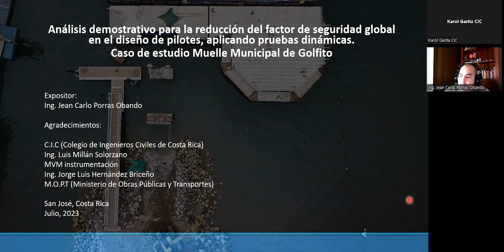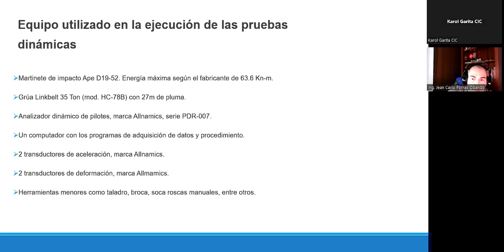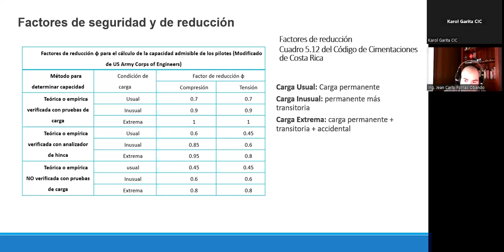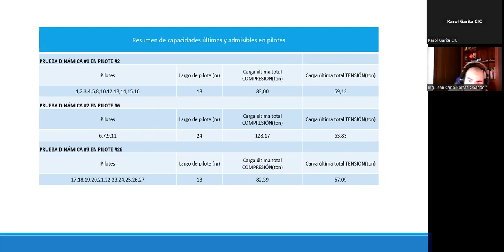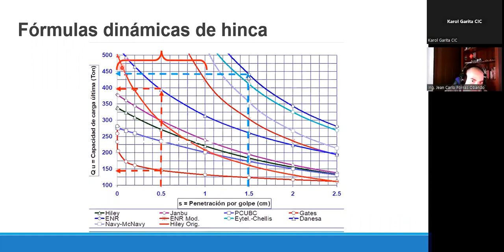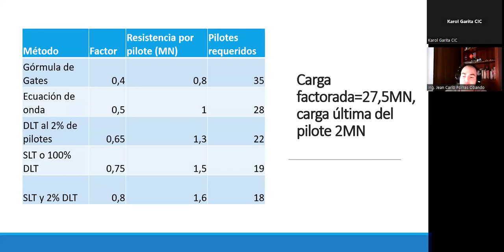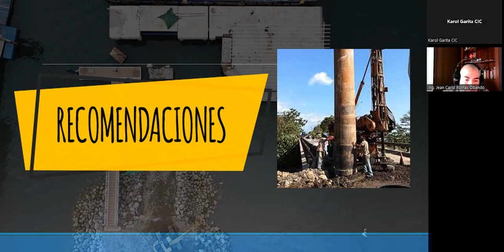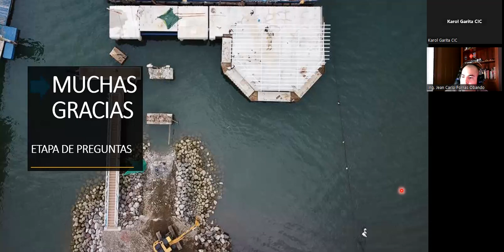Análisis demostrativo para la reducción del factor de seguridad global en el diseño de pilotes